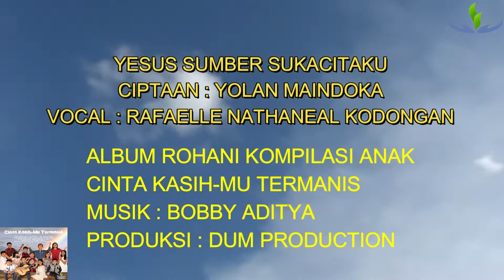YESUS SUMBER SUKACITAKU /CIPTAAN : YOLAN MAINDOKA / VOCAL : RAFAELLE NATHANEEL KODONGAN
YESUS SUMBER SUKACITA
CIPTAAN : YOLAN MAINDOKA
VOCAL RAFAELLE NATHANEEL KODONGAN
MUSIK BOBBY ADITYA
ALBUM ROHANI KOMPILASI ANAK
CINTA KASIH-MU TERMANIS
PRODUKSI : DUM PRODUCTION